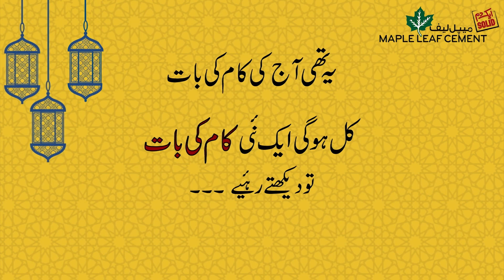Har Peer Aur Jumarat Ko Kya Hota Hai? | Maulana Naeem Butt | Ramadhan Transmission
Maple Leaf presents KAM KI BAAT featuring Maulana Naeem Butt (Respected Islamic Scholar). Narrating Waqyas and Ehkamats with reference from Hadith Mubarak.